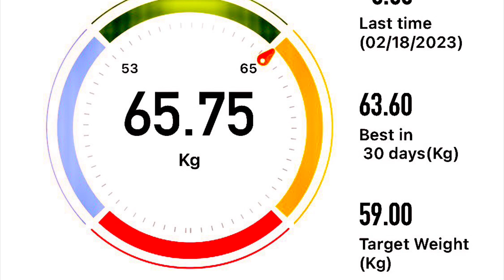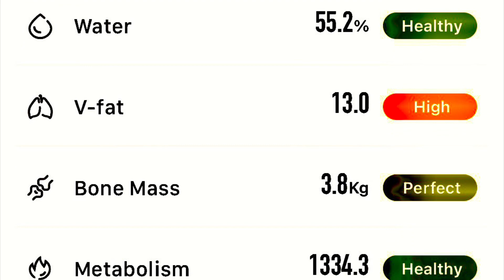BCP | 1836 hrs, Saturday, 18 February 2023 | 65.75 kg